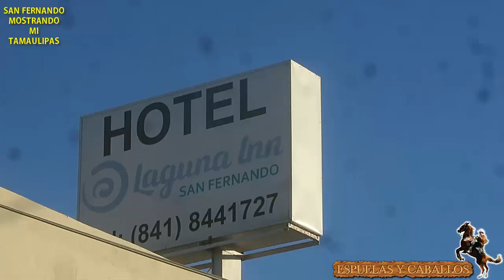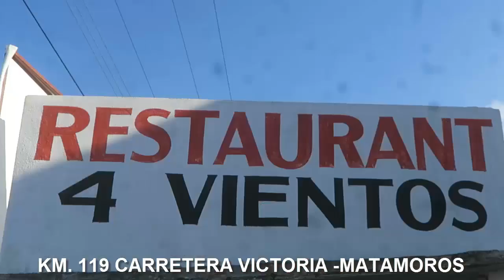ASOCIACION GANADERA DE SAN FERNANDO TAMAULIPAS